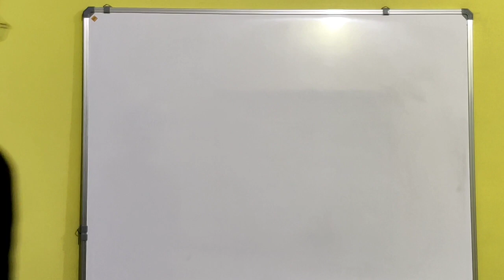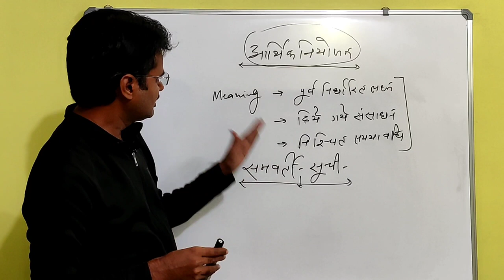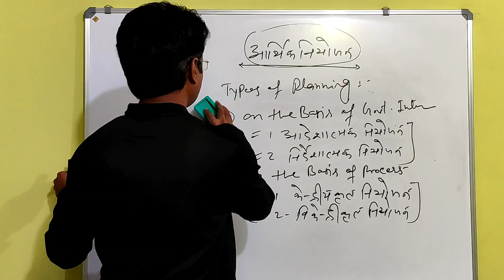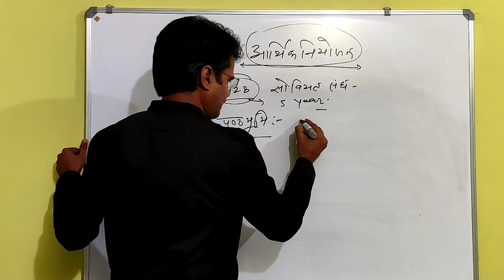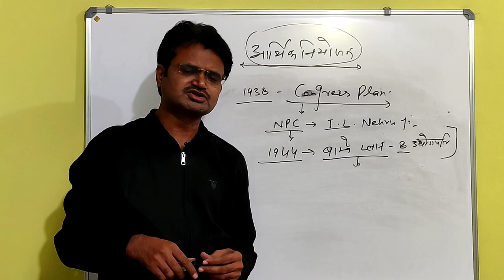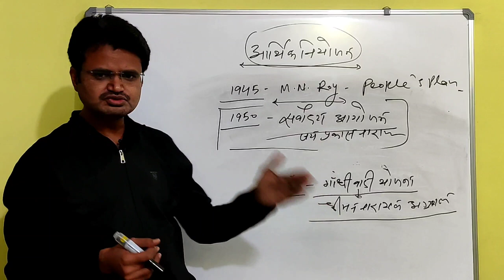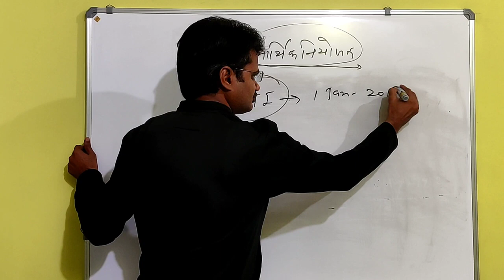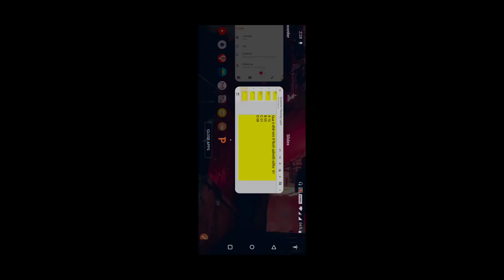Economic Planning in India Part 1भारत में आर्थिक नियोजन भाग 1